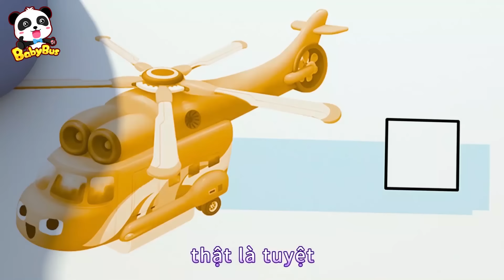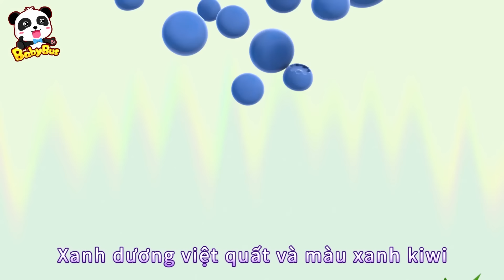Sửa chữa xe kéo | Thợ sửa chữa Kiki và Miumiu | Nhạc thiếu nhi vui nhộn | BabyBus